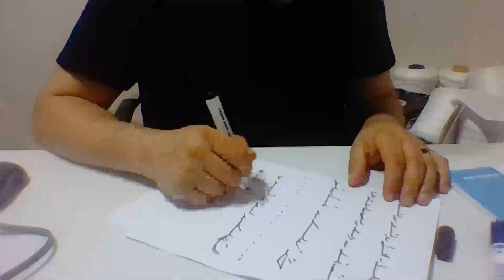Medyum Ercüment Hoca 0552 282 33 33 ücretsiz bakım Burkina Faso Fada N`gourma Kilit Tılsımı